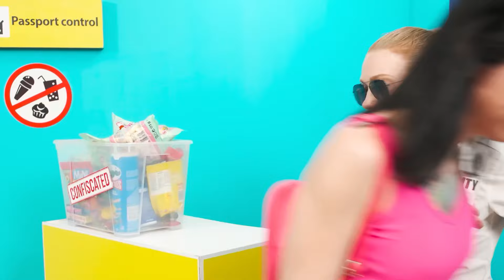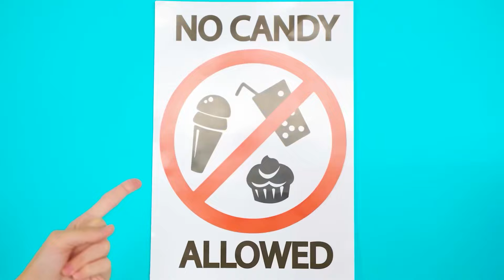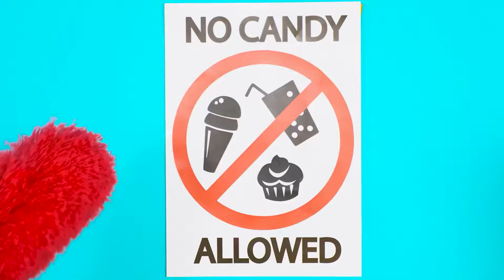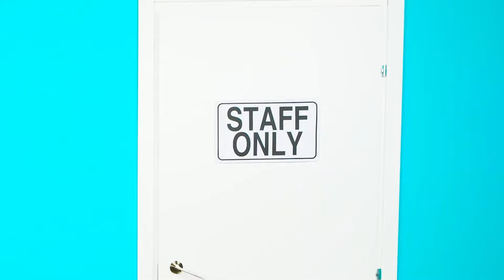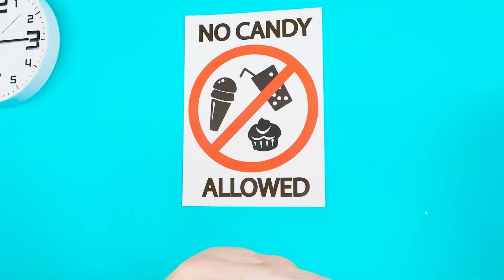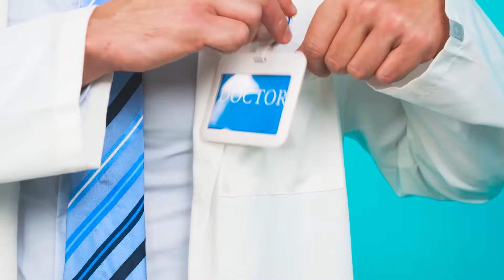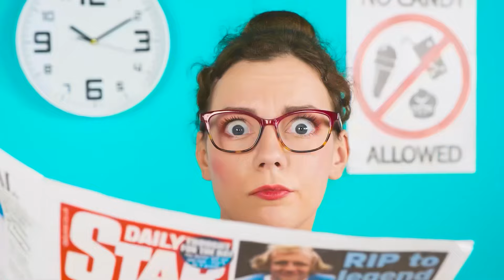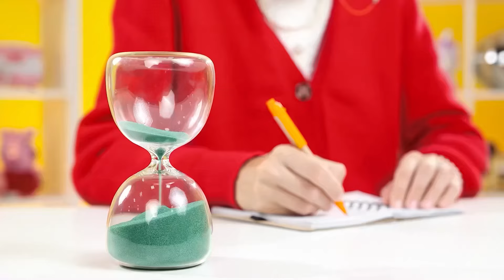तरीके प्लेन में स्नैक्स छुपाकर ले जाने के | पागल चुनौती Fun Tun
विमान में खाना लाना इतना आसान नहीं है! देखिए हमारे हीरो ने एक नई मजेदार चुनौती में यह कैसे किया!

क्या आपको एक या उससे ज़्यादा फायदेमंद लगे ये बहुत बढ़िया भाड़े? याद से इस धन को दोस्तों से बांटें इस वीडियो को शेयर कर के!